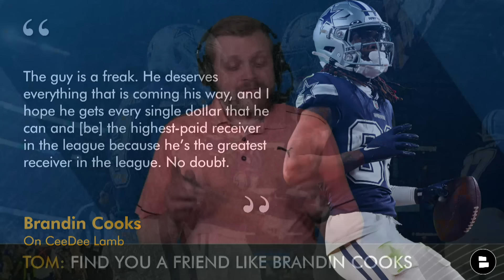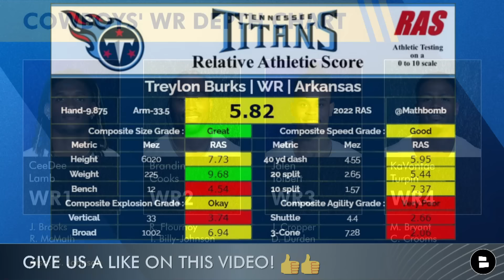Cowboys Rumors On Stephon Gilmore, CeeDee Lamb Contract, Treylon Burks Trade And Trey Lance News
Dallas Cowboys rumors on 5/2/2024 with Cowboys Report host Tom Downey:
- Stephon Gilmore latest
- Trey Lance 5th year option declined
- Cowboys trade rumors on Treylon Burks
- CeeDee Lamb contract latest

Cowboys news is led by the Cowboys’ decision to NOT pick up the 5th year option on Trey Lance. That’s not a surprise, since it would have cost over $22 million and was guaranteed. In fact, the Cowboys NEVER planned to pick up that option on Lance.

Dallas Cowboys include the future of Stephon Gilmore. The Cowboys have kept the door open for a possible return and Ezekiel Elliott moving to #15 instead of #21 made some fans think a return could happen soon. However, watch out for the Carolina Panthers.

Share today's Cowboys Report episode on Facebook!

Brandin Cooks thinks CeeDee Lamb deserves to be the highest-paid WR because he’s the best WR in the NFL. So what exactly are the Cowboys waiting for?

Cowboys trade rumors today center on Treylon Burks. Amid NFL rumors that the Titans will sign Tyler Boyd - could Burks be dealt? And if so, are the Cowboys a good fit for the former 1st round WR?

Jump into the comments section and let us know:
- % chance the Cowboys re-sign Stephon Gilmore?
- Would you make CeeDee Lamb the highest paid WR in the NFL? Type ‘Y’ for Yes, ‘N’ for No
- Would you trade for Treylon Burks? Type ‘T’ for Trade, ‘P’ for Pass

Tom Downey has you covered with the latest Dallas Cowboys news, rumors, 2024 NFL Draft, NFL Free Agency and other storylines during the offseason!

Dallas Cowboys rumors are posted all the time on our website, so go check it out